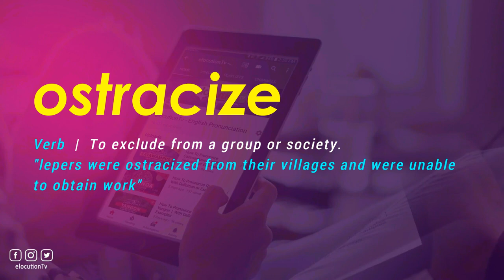How To Pronounce Ostracize | With Definition or Examples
How To Pronounce / How To Say Ostracize

Vocabulary Builder

1000 Most Common English Words, Most Used Words